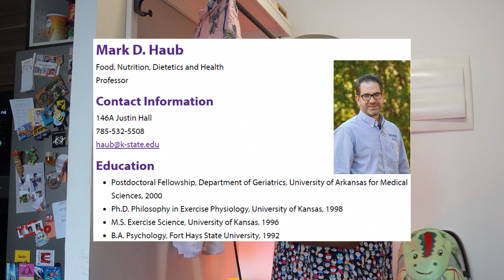Il perd du poids en mangeant de la junkfood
Peut-on vraiment perdre du poids tout en mangeant des aliments sucrés et gras ? L'expérience unique de Mark Haub, professeur de nutrition à l'Université du Kansas, semble dire que oui ! Pendant 10 semaines, il a consommé principalement des biscuits, du chocolat, des chips, tout en limitant son apport calorique à 1800 kcal par jour. Le résultat ? Une perte de 12 kg, une baisse de 40 % des triglycérides et une amélioration significative de son cholestérol.

Ce régime peu orthodoxe a prouvé qu'en termes de perte de poids, c’est surtout la quantité de calories qui compte, pas nécessairement la qualité des aliments. Cependant, Mark Haub ne conseille à personne de suivre ce type de régime sur le long terme. Il prône plutôt la modération et la taille des portions, en insistant sur le fait qu'il est peu réaliste d'attendre des gens qu'ils abandonnent complètement la junk food.

Dans cette vidéo, nous allons explorer les enseignements de cette expérience surprenante et réfléchir à des façons plus saines d'aborder la perte de poids, sans tomber dans des restrictions draconiennes.

🔴 Spoiler : il n'y a pas de solution miracle, mais bien des moyens d'adapter nos comportements alimentaires avec bienveillance.

Bienvenue dans l'univers de Bananamo !

Si vous êtes ici, c'est que vous partagez avec moi cette passion pour la transformation, le bien-être et la poursuite d'objectifs santé. À travers mes vidéos, je vous emmène dans mon expérience personnelle de perte de poids, de musculation, de recomposition corporelle, de course à pied et bien plus encore.

Je suis ravi de vous présenter mes aventures, mes astuces et mes conseils qui peuvent vous aider à atteindre vos propres objectifs. Mon contenu est une fusion entre mon parcours, mes repas, et mes conseils pratiques pour adopter un mode de vie sain.

(Un grand merci, gracias, thx pour votre soutien !)

Je tiens à vous remercier d'avoir pris le temps de lire cette description et de m'accompagner dans mon aventure. Votre soutien compte énormément pour moi, et j'espère que mon contenu continuera à vous inspirer et à vous motiver. N'hésitez pas à explorer mon site internet pour découvrir davantage de conseils, programmes et suivis de recomposition corporelle.

Continuez à briller et à poursuivre vos rêves avec passion !